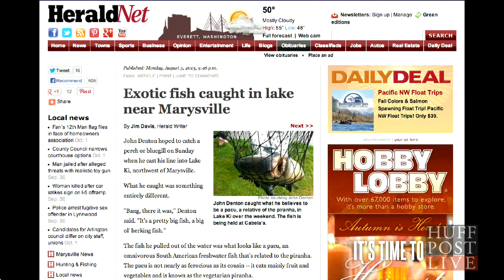'Testicle-Eating Fish' In Washington State | HPL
Apparently hooked by a fisherman in Lake Ki in the town of Marysville, this latest Pacu measures a whopping 17 inches in length, according to the Washington Department of Fish and Wildlife.